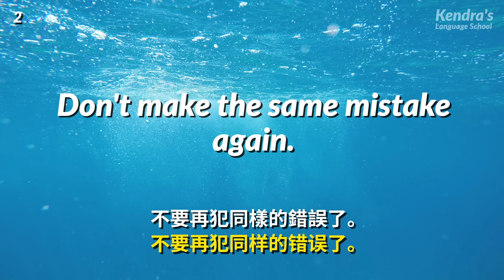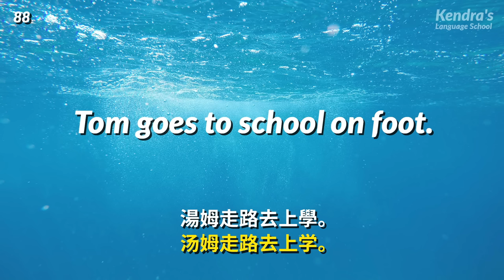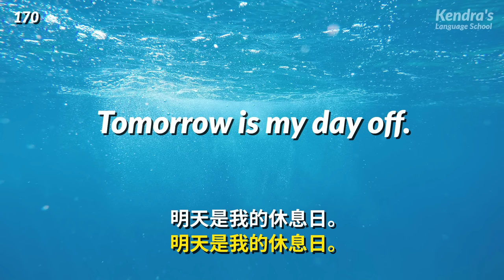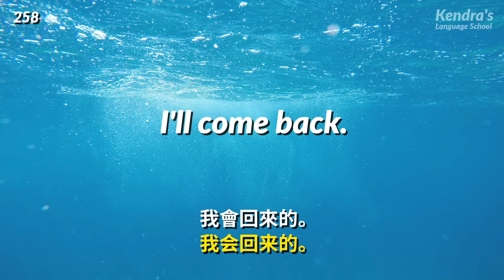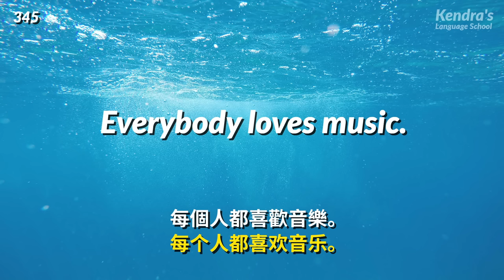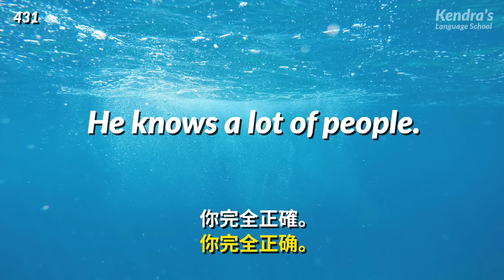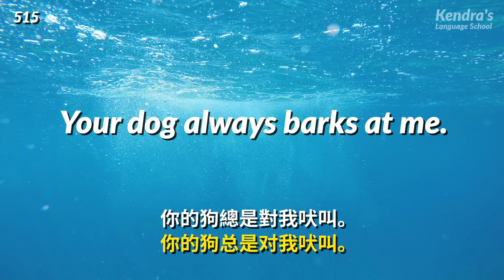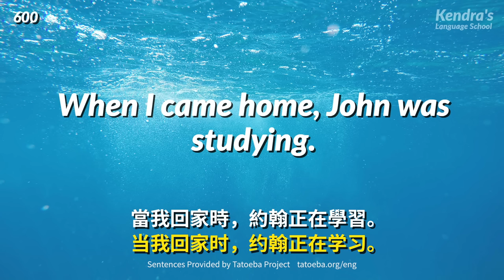高效練耳朵英語聽力（初級篇）－ 提高您的英語聽力技能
反復多聽英文母語者的發音，真正提高英語聽力水平！
🎧學習方法👂錄音一共會播放四遍。先以自然語速播放兩遍，你可以猜測一下錄音說的是什麼內容。接下來以容易聽懂的語速再放兩遍錄音，同時屏幕上會顯示字幕，這時你可以核對答案。

你想流利說英語嗎？如果想，試著跟著錄音一起大聲朗讀！如果你重復地練習，那麼你會開始對記住的短語和詞彙脫口而出。

📩我們誠意徵集大家對我們外語學習視頻的要求和建議